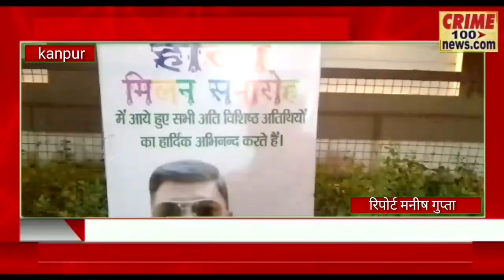एच बी मीडिया फाउंडेशन एवं राष्ट्रीय अल्पसंख्यक व्यापार महासभा ने किया होली मिलन समारोह।